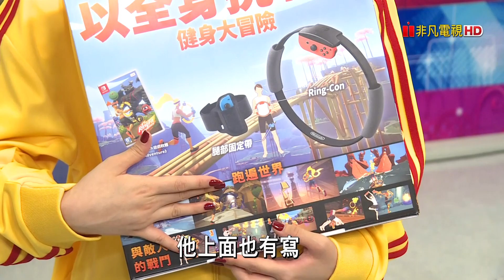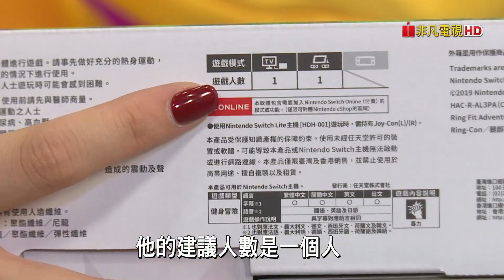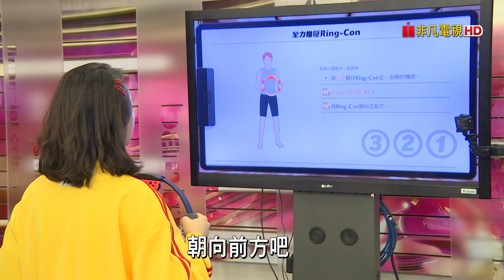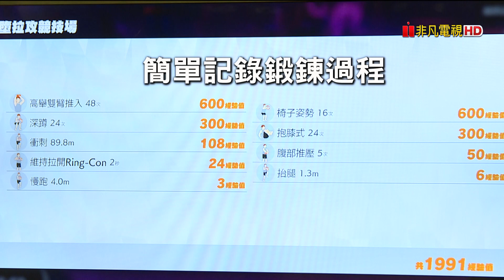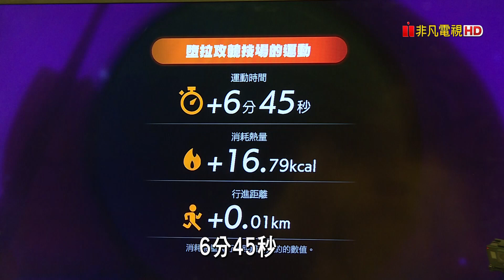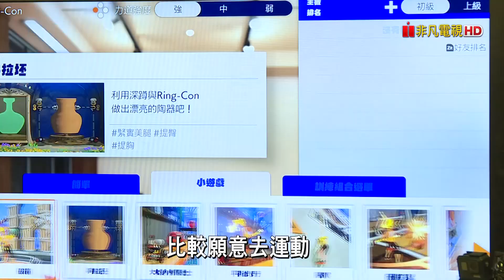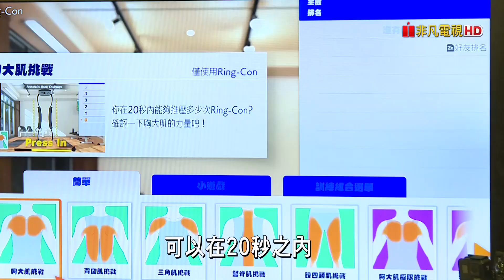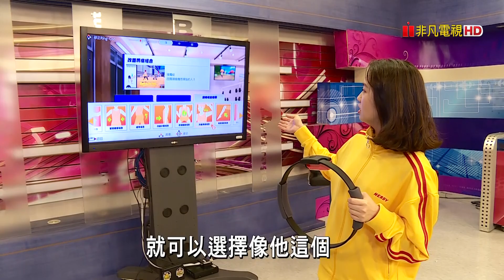還在猶豫嗎？！任天堂Switch健身環大冒險RingFit Adventure 遊戲玩給你看！│開箱爆爆│立臻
還不知道超紅的健身環大冒險RingFit Adventure怎麼玩嗎？利用Ring-Con健身環，搭配腿部固定帶的全身體感操作. 真的會燃燒脂肪！

👉👉超認真試玩！喜歡我們的影片 請訂閱非凡daily頻道！